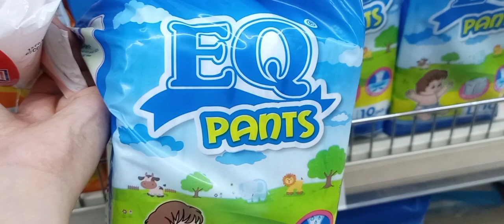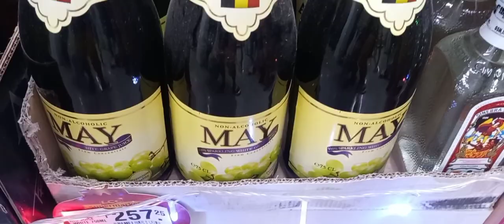PUNTA TAYO GROCERY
Need to buy something😊